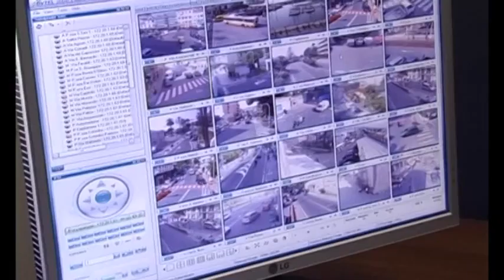Biancheri su Regione Colli